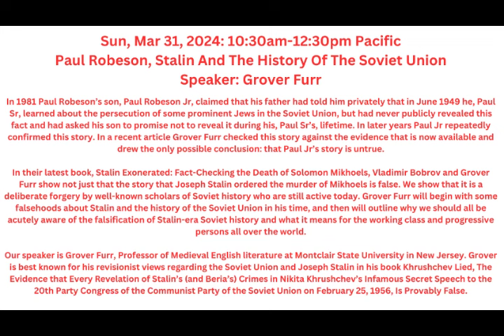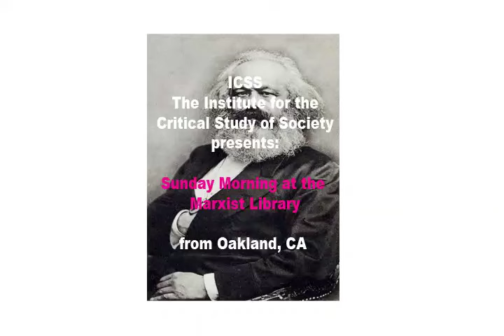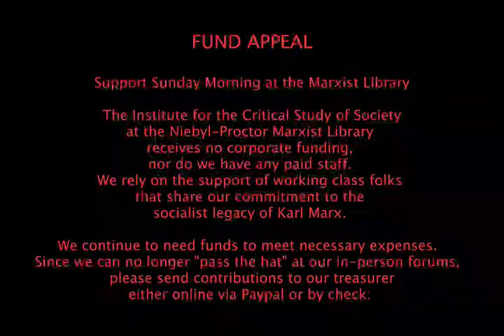Paul Robeson, Stalin And The History Of The Soviet Union – Grover Furr ICSS 20240331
In 1981 Paul Robeson’s son, Paul Robeson Jr, claimed that his father had told him privately that in June 1949 he, Paul Sr, learned about the persecution of some prominent Jews in the Soviet Union, but had never publicly revealed this fact and had asked his son to promise not to reveal it during his, Paul Sr’s, lifetime. In later years Paul Jr repeatedly confirmed this story. In a recent article Grover Furr checked this story against the evidence that is now available and drew the only possible conclusion: that Paul Jr’s story is untrue.

In their latest book, Stalin Exonerated: Fact-Checking the Death of Solomon Mikhoels, Vladimir Bobrov and Grover Furr show not just that the story that Joseph Stalin ordered the murder of Mikhoels is false. We show that it is a deliberate forgery by well-known scholars of Soviet history who are still active today. Grover Furr will begin with some falsehoods about Stalin and the history of the Soviet Union in his time, and then will outline why we should all be acutely aware of the falsification of Stalin-era Soviet history and what it means for the working class and progressive persons all over the world.

Our speaker is Grover Furr, Professor of Medieval English literature at Montclair State University in New Jersey. Grover is best known for his revisionist views regarding the Soviet Union and Joseph Stalin in his book Khrushchev Lied, The Evidence that Every Revelation of Stalin’s (and Beria’s) Crimes in Nikita Khrushchev’s Infamous Secret Speech to the 20th Party Congress of the Communist Party of the Soviet Union on February 25, 1956, Is Provably False.